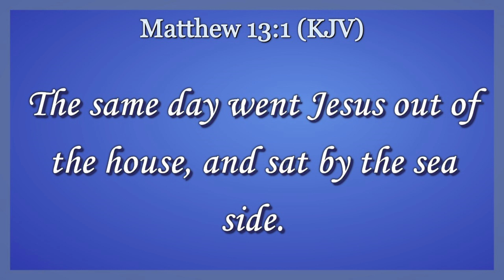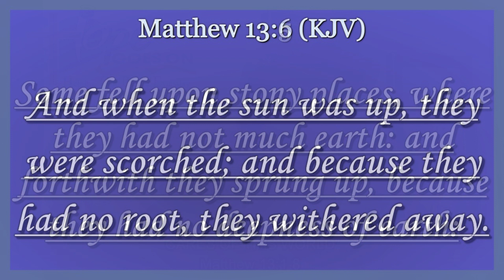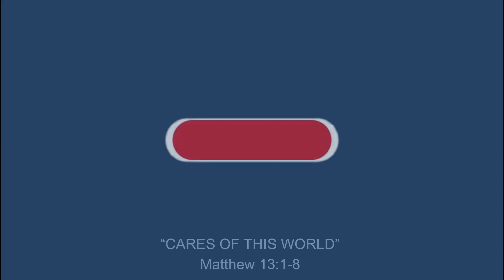DECEMBER 7, 2022 - "CARES OF THIS WORLD"